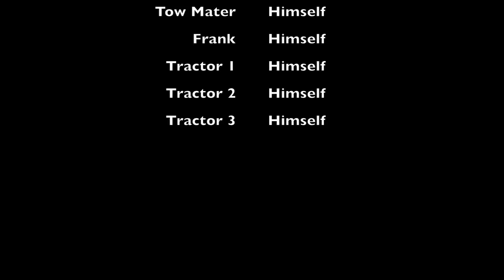Disney Pixar Cars movie tractor tipping Franks revenge kids fun with mcqueen mater tractor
McQueen and Mater are out for some fun...but this time, Frank has something in store for them!